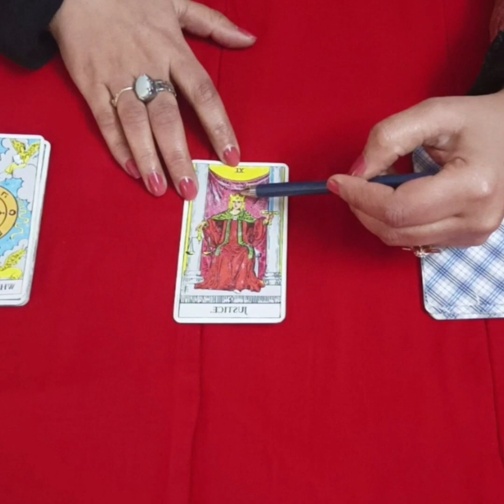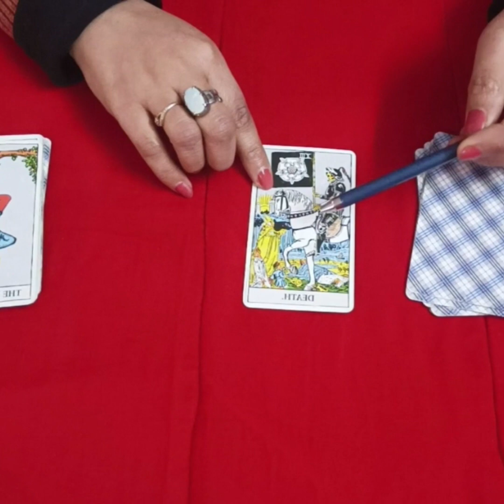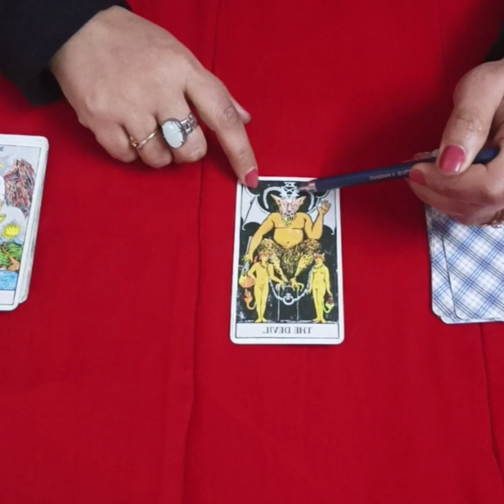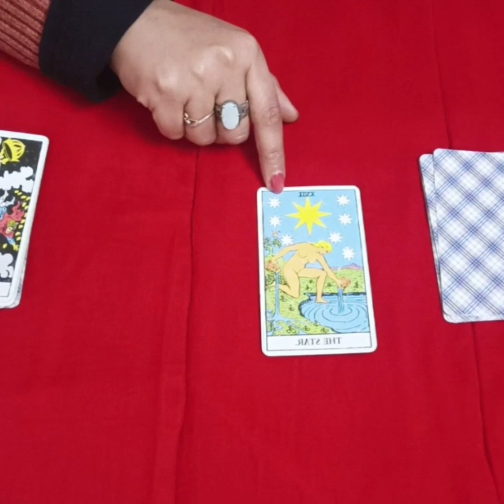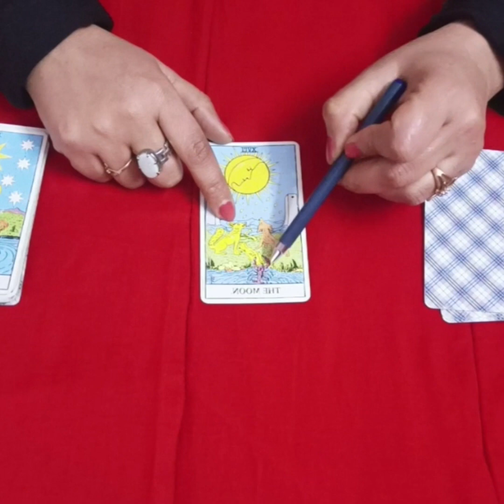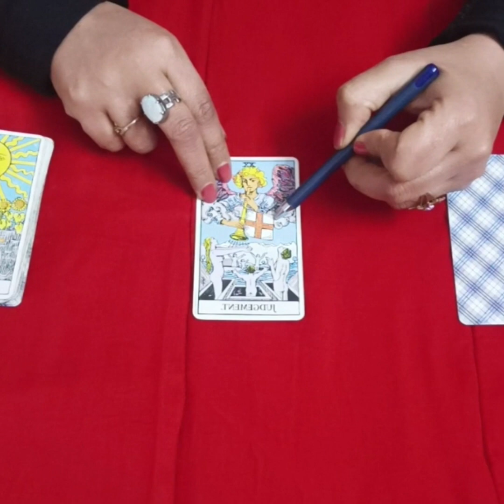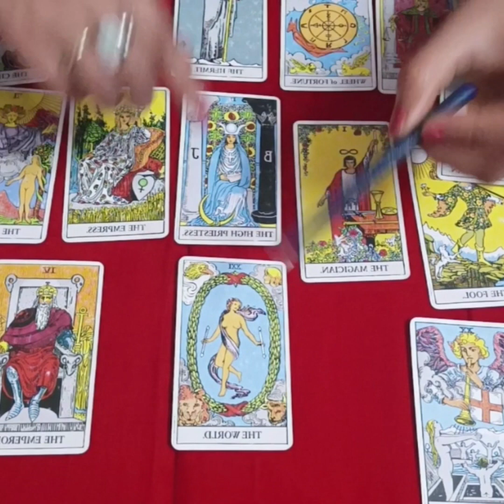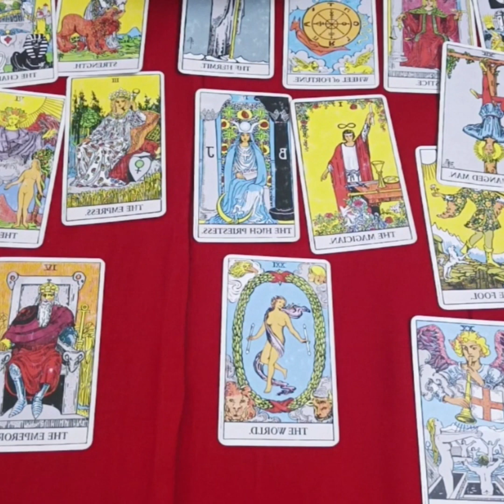Tarot Card reading in Hindi Part-2. Major Arcana cards interpretation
📞 Call or What's app 📩  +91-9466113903 / 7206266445.

Our courses
✅ Professional Tarot Course
✅ Professional Numerology Course
✅ Reiki
✅ KP astrology
✅ Lal kitab
✅ Remedial workshop
✅ Vedic numerology